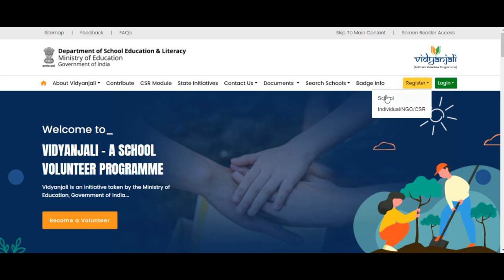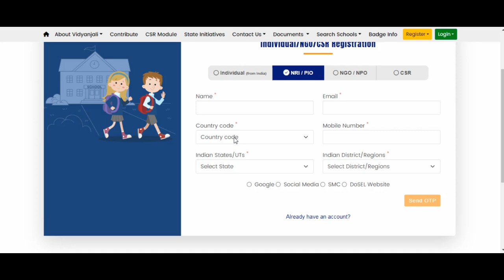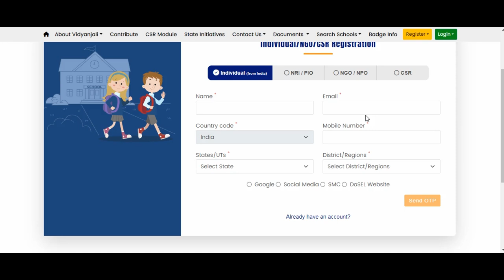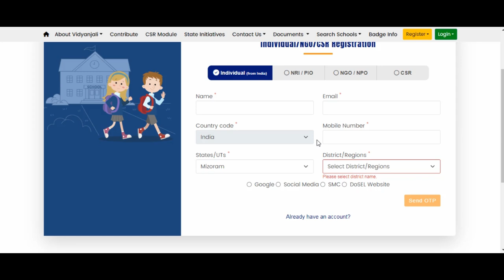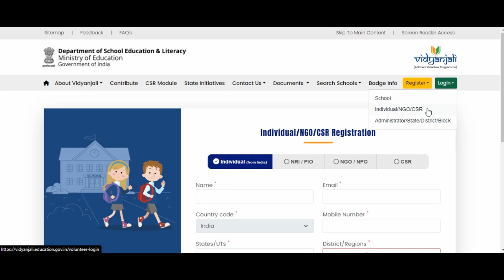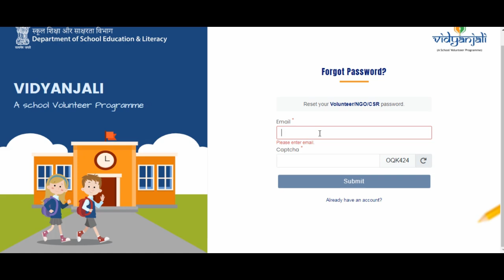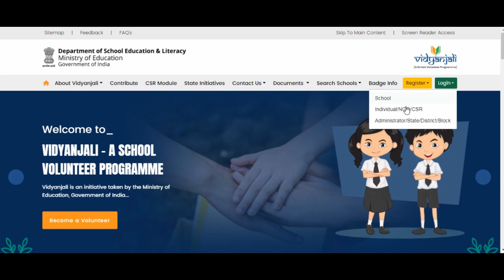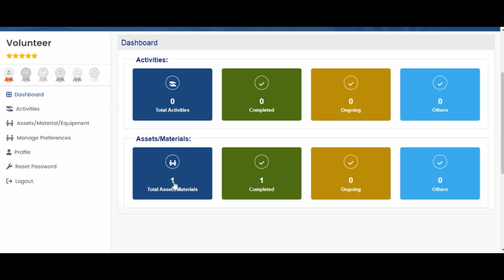Vidyanjali || Volunteer Registration & Profile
How to register Volunteer and change profile in Vidyanjali

Chapter
0:00 - 0:10 - Intro
0:11 - 6:00 - Volunteer Registration
6:01 - 9:18 - Volunteer Log In
9:19 - 10:22 - Volunteer Profile
10:25 - 10:35 - Ending

Other Related Video in Vidyanjali